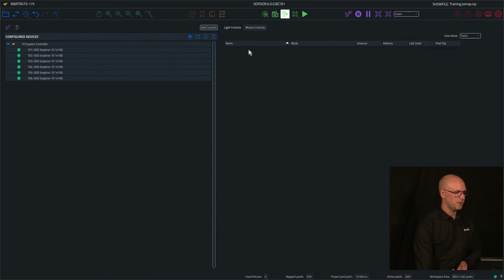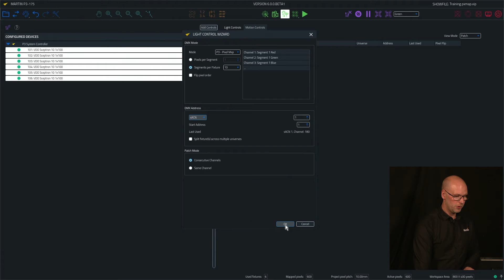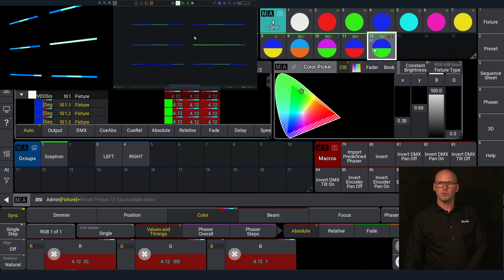Martin P3 Control | Using Pixel Map Mode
In this Martin P3 Control Training, we demonstrate how to use Pixel Map Mode. The Martin P3 ecosystem is specially designed to be the ultimate control solution for creative lighting to achieve perfect performance across the entire system, without visible lag and latency issues. Together, they enhance and maximize the creative potential of Martin’s P3 enabled fixtures.